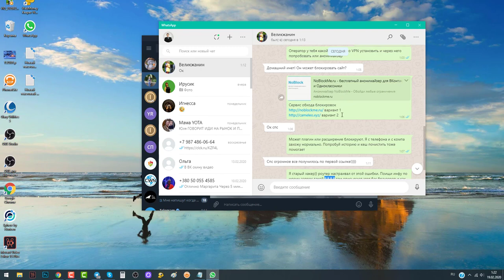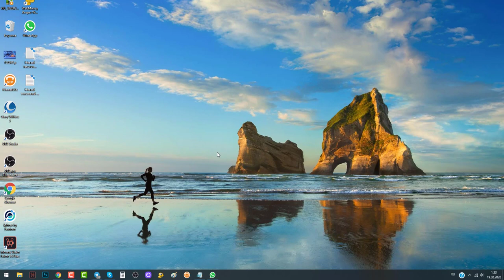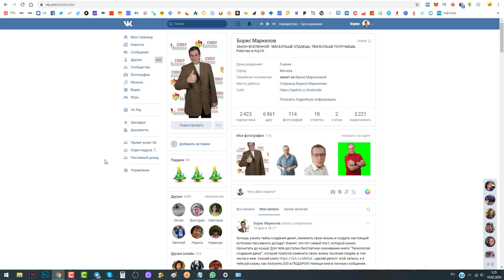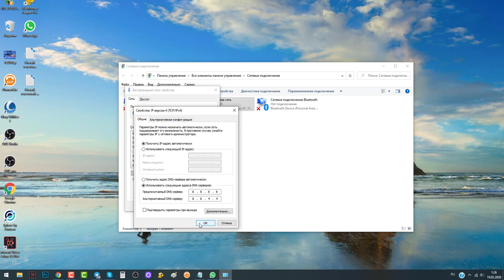Как поменять DNS сервер Помогает при блокировке сайтов в браузере